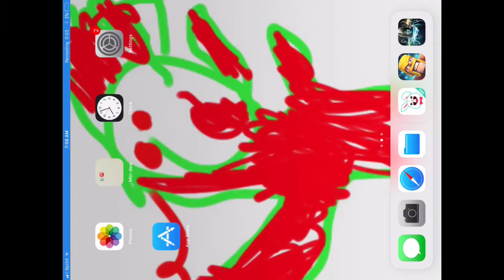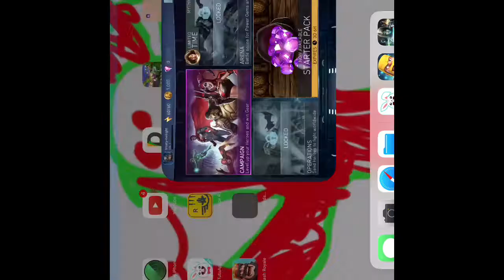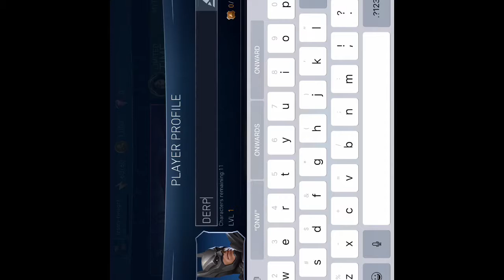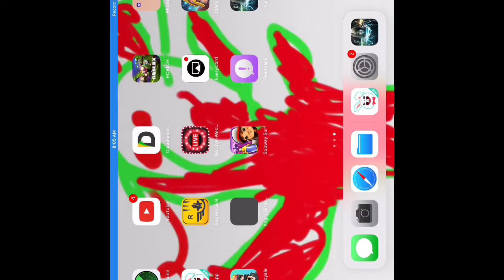Read the description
All my subs pls come back pls share this